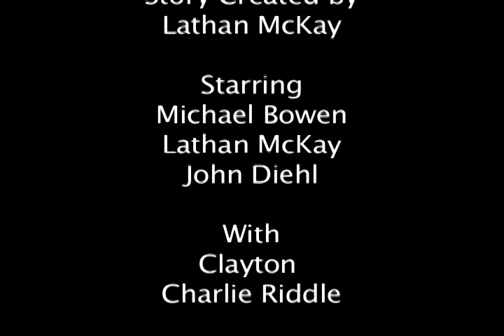Trichotomy.mov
A Promotional video that I made with Lathan McKay for the Albuquerque Film Festival in 2011.